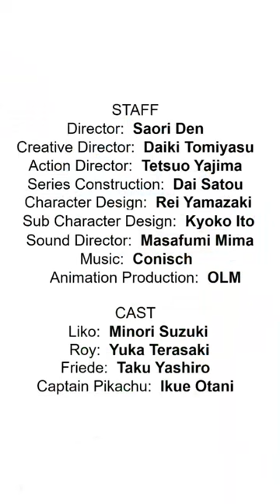Pokemon Anime 2023 Liko and Roy's Adventure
I have edited them in my personal opinion as a way to recommend this anime to people.

Pokemon Cartoon
Pokemon Trailer
Pokemon Scarlet and Violet Trailer
New Pokemon Trailer